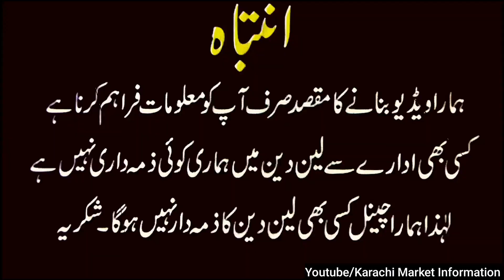Aquos R6 Laica R zero R5 LG V50 V60 Thinq Valvet Moto Power Xperia 5 Fujitsu Arrows R2 Sony Xz3 Used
Location : 3rd Floor Star City Mall M.A Jinnah Road, Saddar Karachi
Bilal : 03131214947